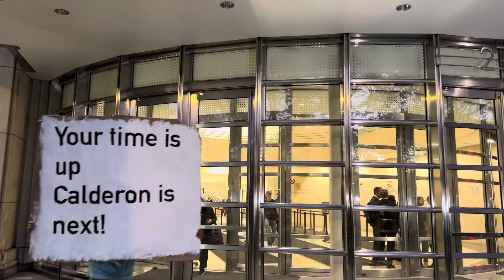García Luna, devuelvan lo robado!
GenaroGarciaLuna y su familia, devuelvan lo robado!✍️